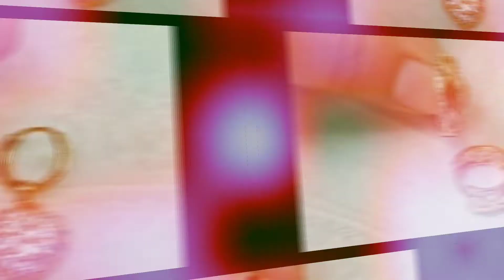Simple light weight gold earrings collection & simple gold chain design ideas 👌gold